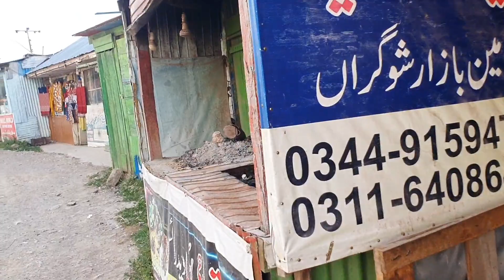shogran veran ho gya |shogran valley latest update | shogran bazar ki taza sortehal